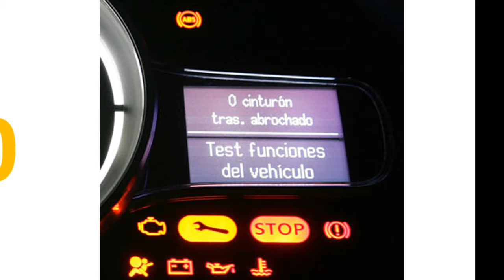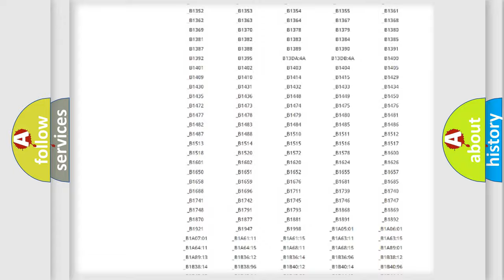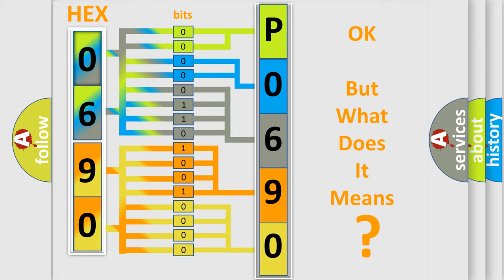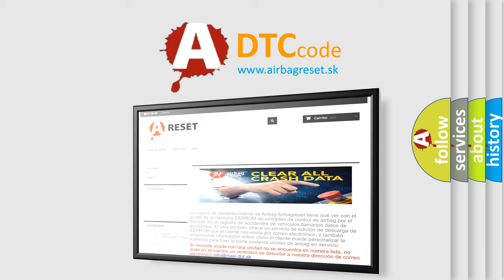DTC Lincoln P0690 Short Explanation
Contents:
0:21 Basic DTC analysis according to OBD2 protocol standard.
1:48 Insight into programming
2:58 A diagnostically understandable description of the Diagnostic Trouble Code
3:05 Basic error definition

Make:
Lincoln
Code:
P0690
Definition:
Communication Error of Yaw Rate Sensor
Description:
While the dynamic radar cruise control is either preparing for operation or operating,the ECM continuously receives a yaw rate sensor malfunction signal for a certain amount of time.
Cause:
 Communication circuit Yaw rate sensor Distance control ECU ECM